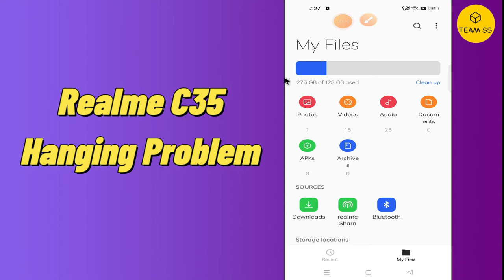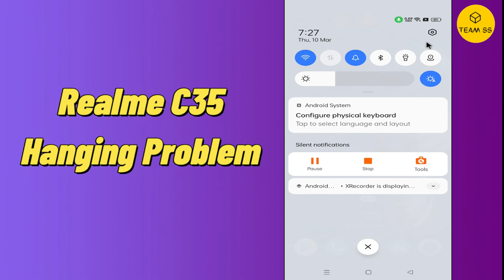Realme C35 Hanging problem || C35 hang and restart issue fix